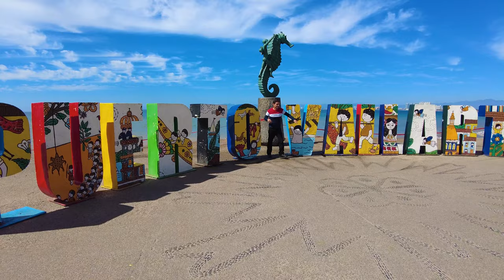Puerto Vallarta, México - 4K Walking Tour in 2024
Enjoy this 2024 walking tour of beautiful Puerto Vallarta, México! This travel video visits the beach, the Romantic Zone, Malecón, and popular restaurants.

Filmed on Sunday, January 28 , 2024, the walk begins at Los Muertos beach in the Romantic Zone and visits the pier and well-known beachside restaurant La Palapa and Si Senor. Next is Andale's and a pass through Basilio Badillo Street with its many restaurants. The route continues the Malecón pedestrian walkway and visits the historic Nuestra Señora de Guadalupe church and the beautiful Malecon. The entire walk is 2.9 kilometers and includes the top sights in Puerto Vallarta.

0:00 Preview
1:05 Los Muertos Beach
7:20 Los Muertos Beach Pier
12:05 La Palapa Restaurant
18:20 Andale's Restaurant & Bar
20:55 Cafe de Olla
21:22 Basilio Badillo Street
25:04 Lazaro Cardenas Park
29:13 Playa Los Arcos Hotel
31:23 Daiquiri Dick's
33:29 Start Malecón
36:03 La Langosta Loca Beach Restaurant
41:15 Molina de Agua
41:30 Río Cuale Pedestrian Bridge
52:01 Los Arcos Stones
53:02 Plaza de Armas
55:50 Nuestra Señora de Guadalupe church
1:00:33 Letras Puerto Vallarta
1:08:44 Malecón de Puerto Vallarta

Puerto Vallarta is a resort town on Mexico’s Pacific coast, in Jalisco state. It is known for its beaches, water sports and nightlife scene. Its cobblestone center is home to the ornate Nuestra Señora de Guadalupe church, boutique shops and a range of restaurants and bars. El Malecón is a beachside promenade with contemporary sculptures, as well as bars, lounges and nightclubs. ― Google